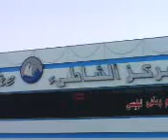alel at dubai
alel witing a taxi after we shop at d beach centre and u can see d big building of dubai